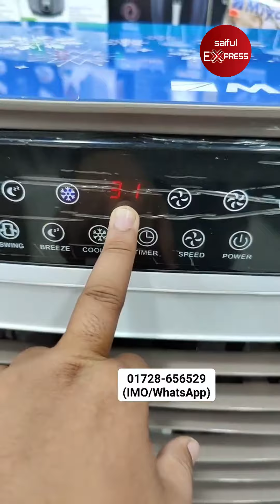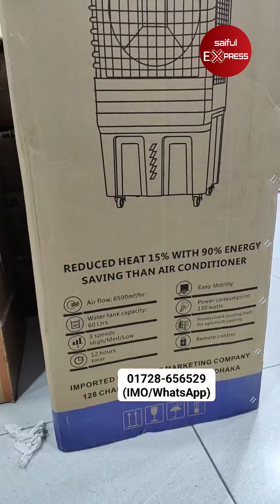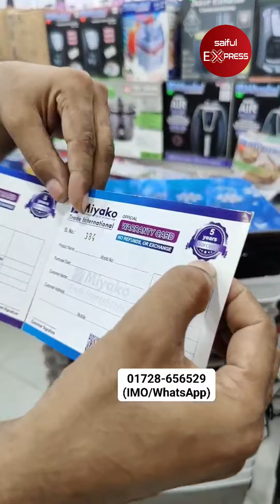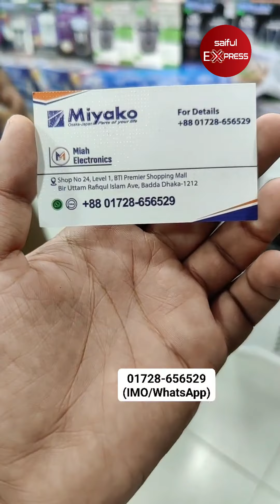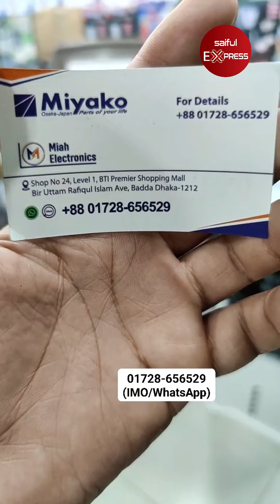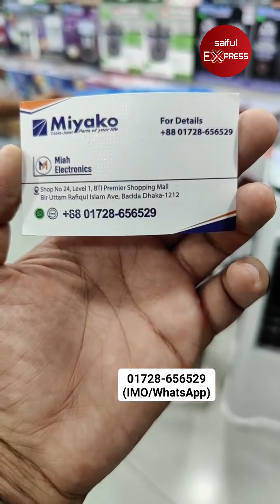মার্কেট চ্যালেঞ্জ🔥 মিয়াকো এয়ার কুলার | Air Cooler Price in Bangladesh 2023 | Miyako Air Cooler Price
KW-